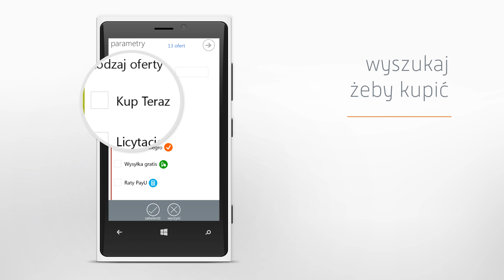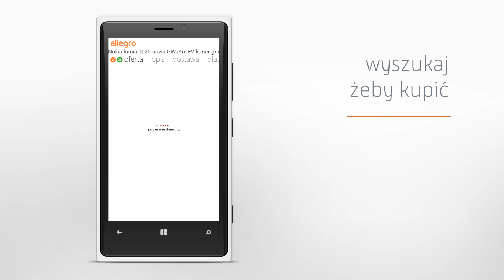Wygodne wyszukiwanie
Wyszukaj żeby kupić. Przejdź na mobilną stronę zakupów